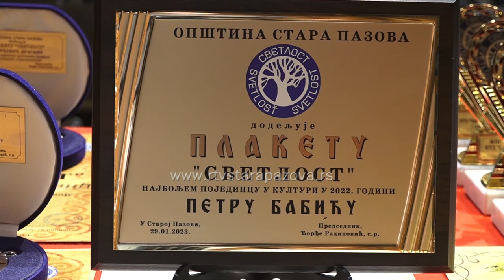20 godina Saveza amatera opštine Stara Pazova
Dve decenije Saveza amatera opštine Stara Pazova biće obeleženo ove nedelje. U sredu, 24. jan. će biti otvorena godišnja izložba Udruženja likovnih umetnika Stara Pazova i u  holu pozorišta sa početkom u 19 časova,  svoje radove će izložiti likovni stvaraoci  a u petak, 26. januara takođe sa početkom u 19 časova, svečanom  dodelom Plakete Svetlost,najuspešnijim pojedincima i kolektivima u prethodnoj godini.